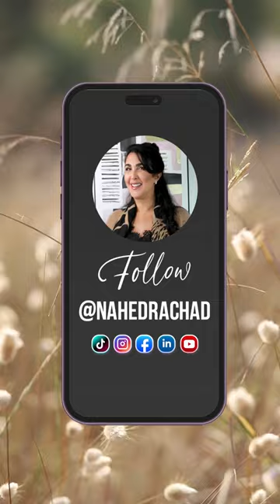Pourquoi ton partenaire a changé ?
💔 Parfois, les relations se détériorent et les couples se séparent, et la première réaction est de dire que l'autre a changé.

💡 Avant de porter un jugement, prenons un moment pour réfléchir : est-ce que nous avons également évolué ?

👉 À travers cette vidéo , je vous invite à explorer la dynamique des relations de couple et à remettre en question nos propres comportements.

Peut-être qu'en retrouvant notre engagement et nos efforts, nous pourrons raviver la flamme de l'amour et reconstruire une connexion profonde. 👌✨

Partagez vos réflexions sur cette question cruciale en commentaires ! 👇💑❤️

1.) 3 Minutes Pour Changer De Vie
2.) Motivation, Confiance En Soi & Leadership